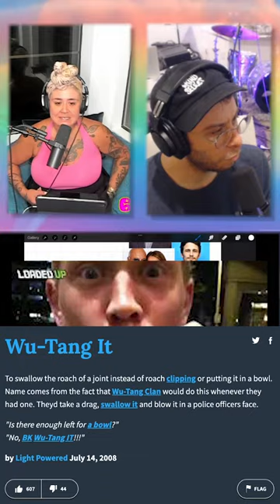Chet Hanks VS Peter Park In The Blunt Rotation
Who would be worst in the blunt rotation, Chet Hanks (son of Tom Hanks) or Peter Park from Fboy island?